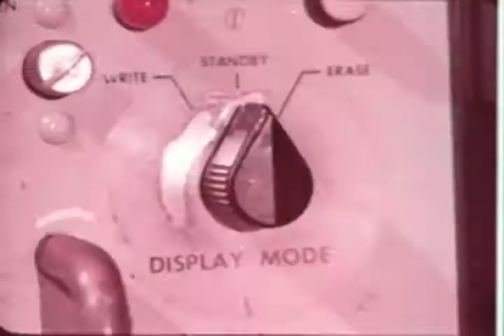F-0534 Bats at Randolph Field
USAF Film showing Bats at Randolph Field in San Antonio Texas.